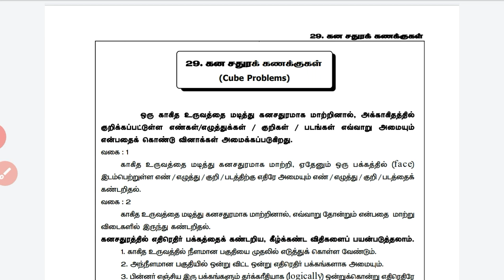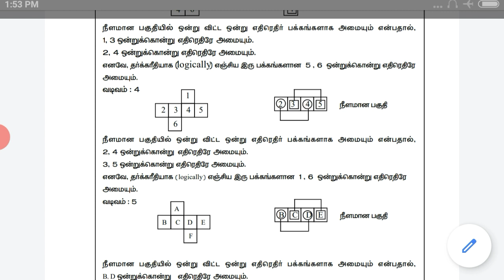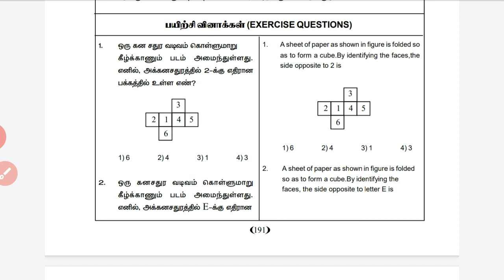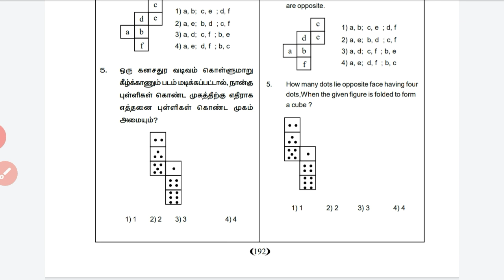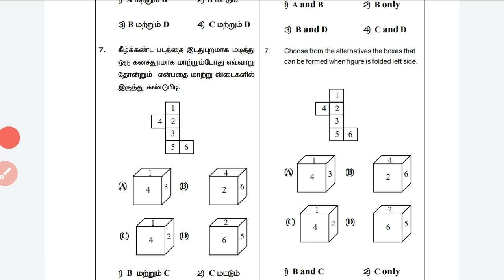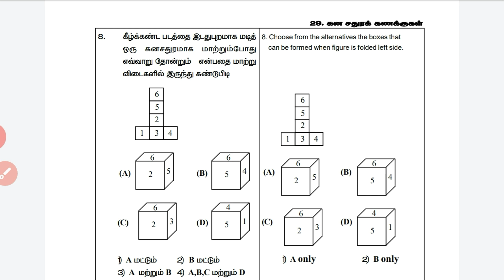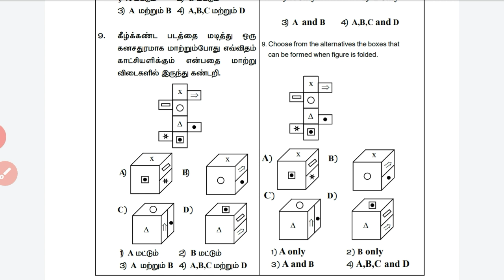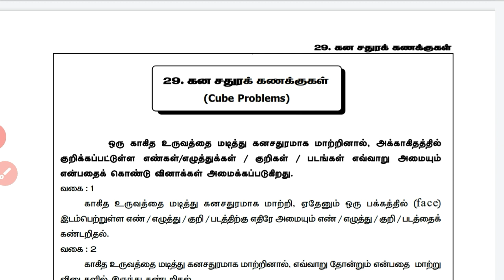tnusrb psychology in tamil/tnpsc aptitude and mental ability/rrb ntpc maths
tnusrb psychology in tamil / tnusrb maths /tnpsc aptitude and mental ability / tnpsc group 2 new syllabus aptitude

In this video, mathematics is easily explained to help tnusrb psychology and tnpsc aptitude.  Especially given the cubic problem shortcuts tricks.  This will help students studying for tnpsc group and tnusrb constable grade 2 exam

Prof.M. BALACHANDIRAN M. sc., M. Phil., B.Ed.(MATHEMATICS)

The question asked by the students will be answered.  .  Also rrb, bank  exam has been advised with example to do maths easily and quickly to help students prepare for exam.
 The purpose of launching this tamil saral tech online education network  is to provide educational news, advice and course notes to students and parents.

And

Tnpsc /tnusrb / ibps /rrb/ கணிதம், GK NOTES மற்றும் உளவியல் notes இலவசமாக பெற்றுக்கொள்ள
Tamil saral tech
Education channel

உங்களது சந்தேகங்களை
Telegram group ல் கேட்கவும்